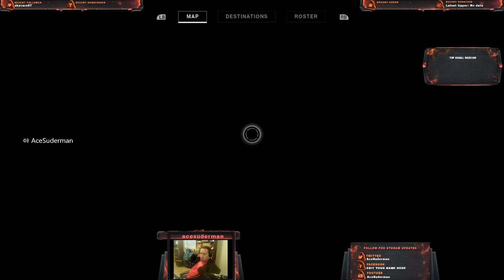Destiny black armory work